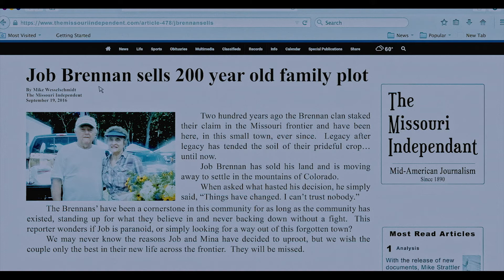Gregory Jones On Creating VFX For An Independent Film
Gregory Jones talks about working with Director, Michael Starr on creating  the world within the world through visual effects.

Distributed by Indie Rights Movies